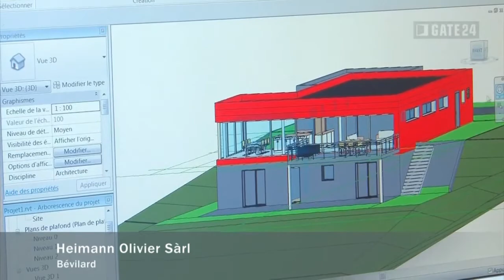Architecte, Heimann Olivier Sàrl, Bévilard : gate24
- Olivier Heimann architecte HES, 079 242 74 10

Entreprise formatrice

Les prestations de notre bureau d'architecture :
- études, renseignements, conseils, devis...

Constructions personnalisées :
- villas
- immeubles locatifs
- bâtiments publics
- bâtiments industriels

Notre bureau d'architectes se tient à votre disposition
qu'il s'agisse de constructions neuves, transformations
ou de rénovations.

Travaux d'urbanisme

Expertises immobilières

Architecture, Planification, Direction des travaux, Construction, Rénovation, Bâtiment, Transformations,

Heimann Olivier Sàrl
Rue Aimé Charpilloz 4, 2735 Bévilard